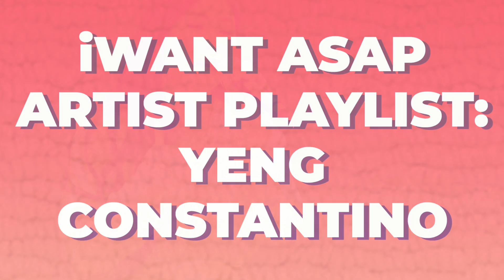iWant ASAP Artist Playlist: Yeng Constantino | iWant ASAP Highlights